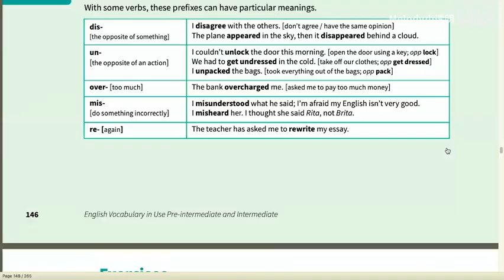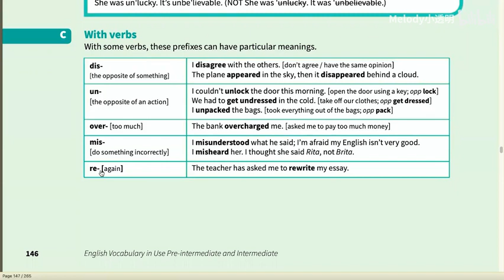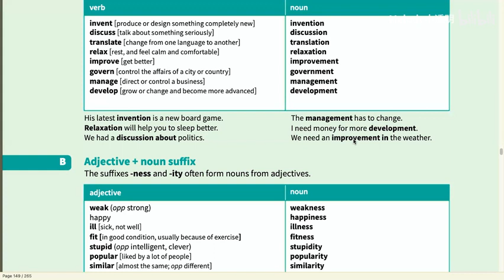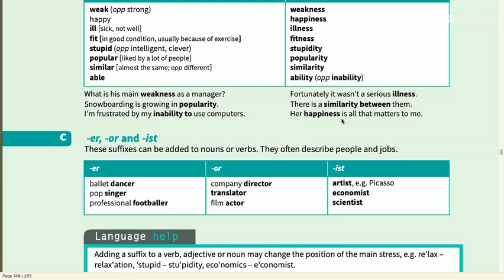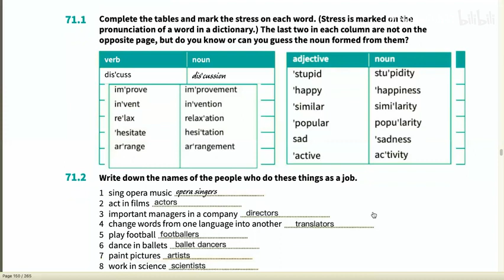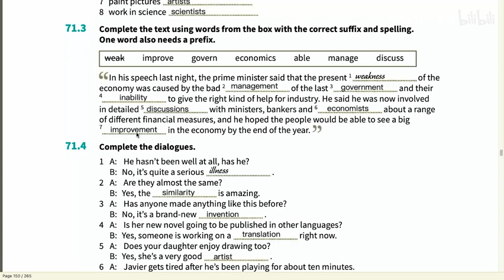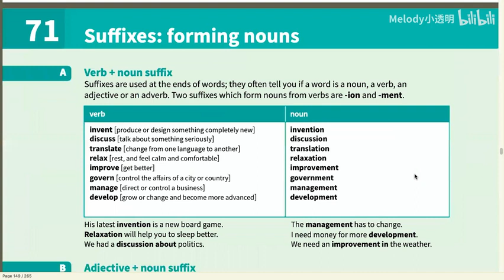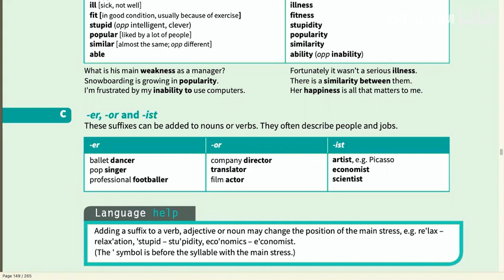071 English Vocabulary in Use 中级上册 精讲+练习 Unit 71